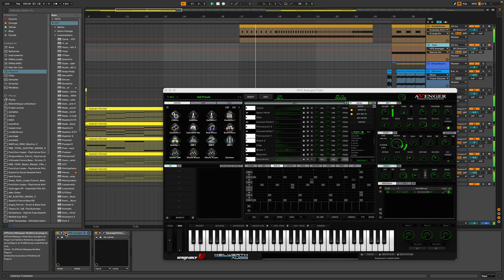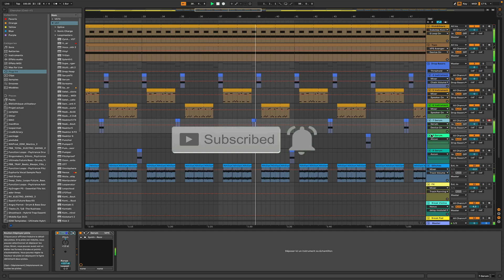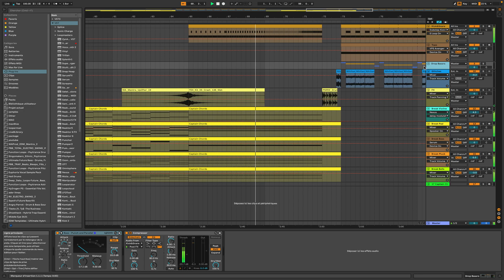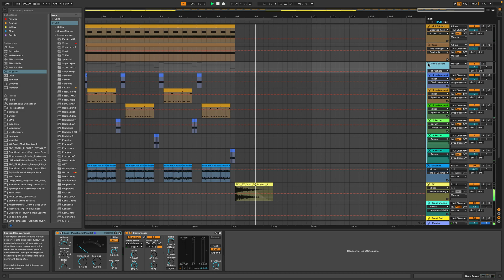DP - Infinite Shelter